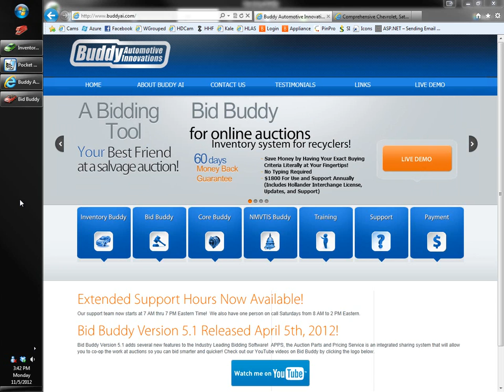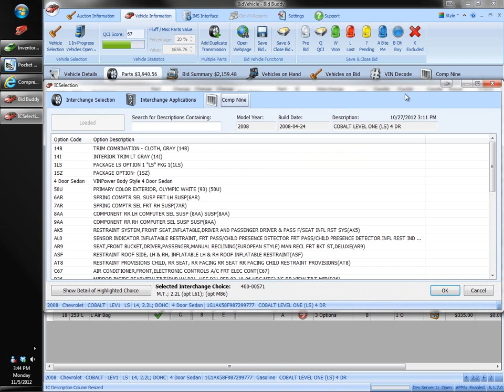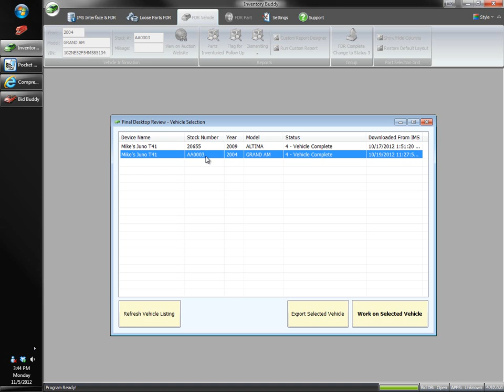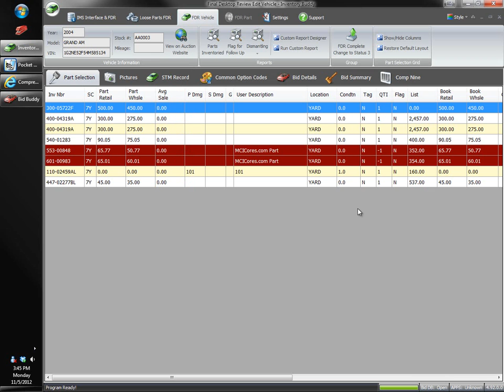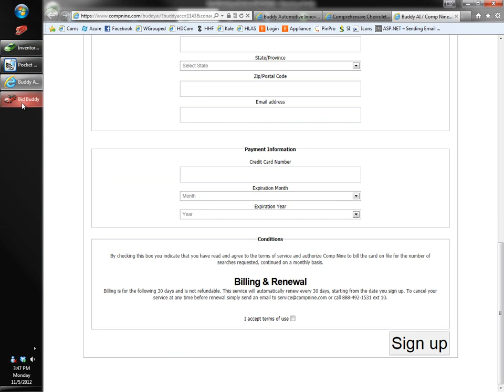Buddy Automotive Comp Nine Integration Teaser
Shows Integration of Comp Nine Total VIN Decoder with Buddy Automotive Innovations LLC Bid Buddy Version 5.1.7.0 and Inventory Buddy Version 5.0.0.0 Software.

Comp Nine Total VIN Decoder Gives you the Manufactures Build Sheet for the Vehicle showing you exactly which options the vehilce was actually built with, not just options it could have like most other decoders on the marketplace.